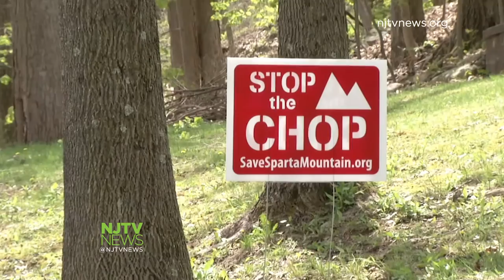Residents Set to Battle State Over the Future of Sparta Mountain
Locals are fighting to stop the NJDEP from allowing the cutting down of older trees on Sparta Mountain, fearing it will become a safe haven for commercial logging operations.